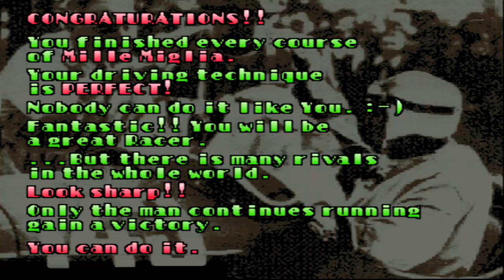1000 Miglia: Great 1000 Miles Rally Gameplay (Arcade)